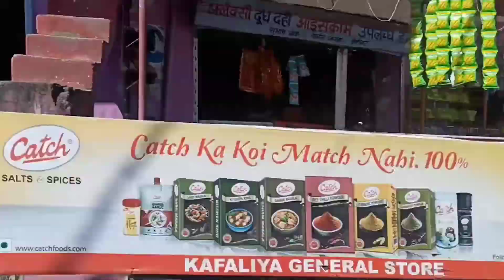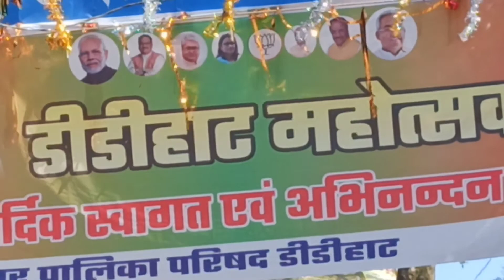Vlog 2 || Didihat mahotsav ❤